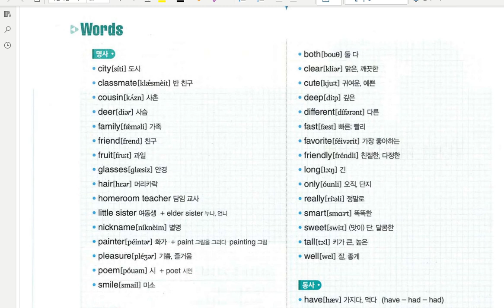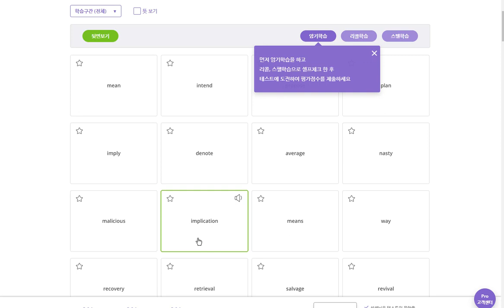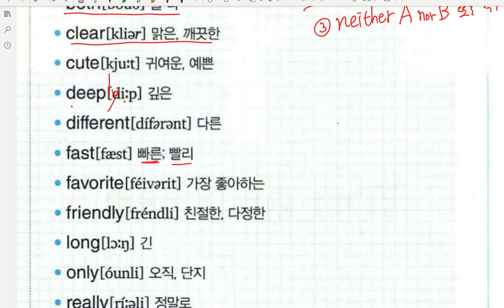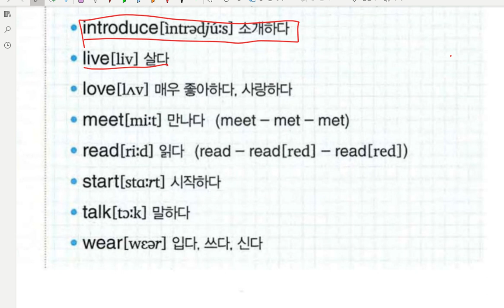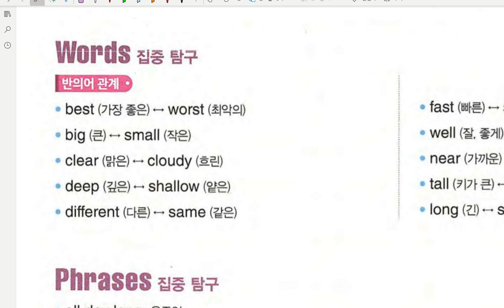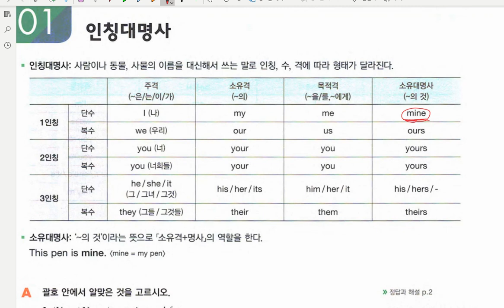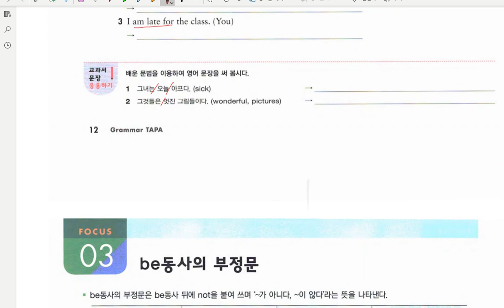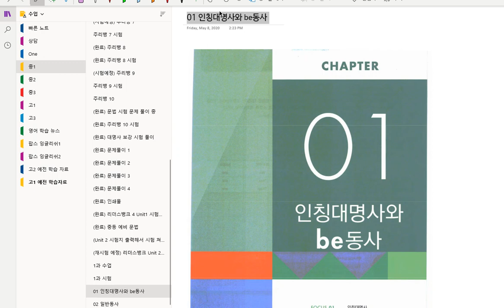중1 2020 05 08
중1 미래엔 1과 수업 (어휘파트)
중1 문법
be동사
인칭대명사